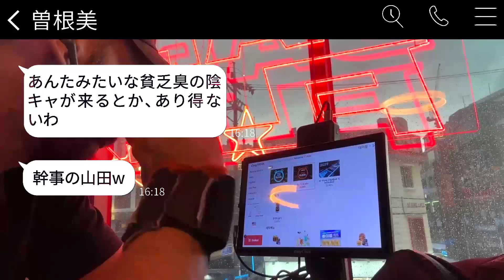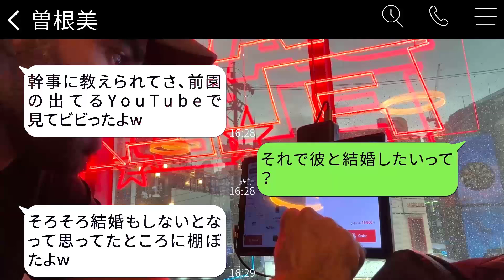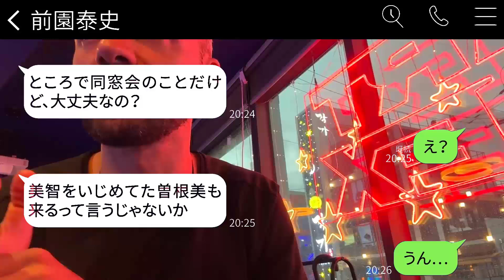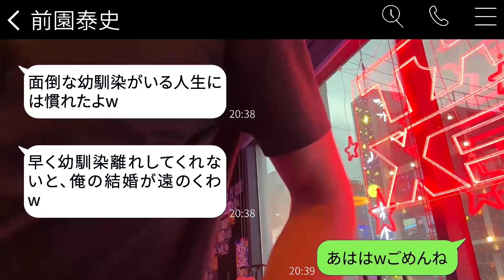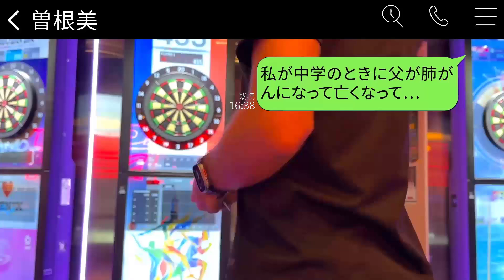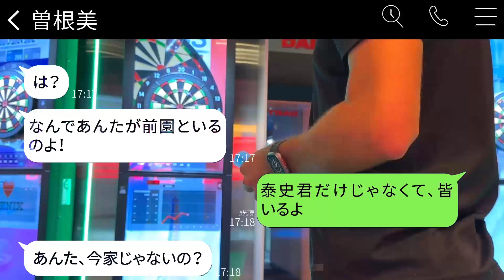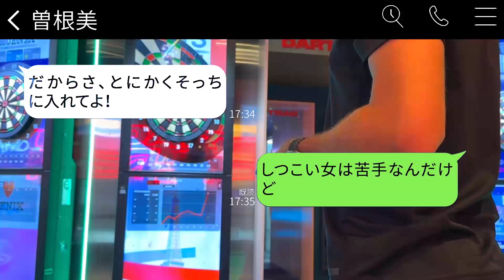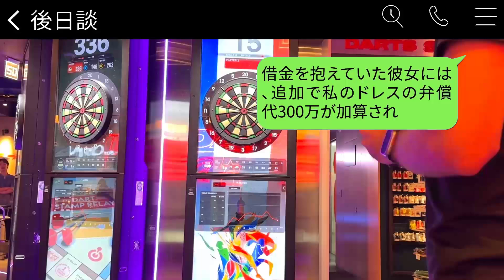同窓会で、私を見下してドレスにワインをぶっかけた陰キャ嫌いの同級生が「根暗の貧乏人は帰れw」と言った → 勘違い女に私の家族を明かした時の驚きがwww。